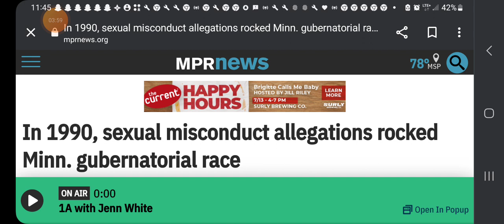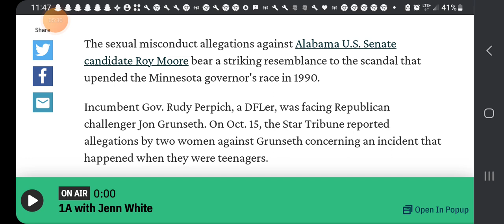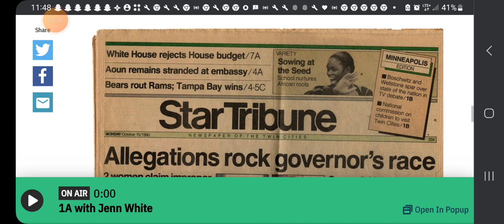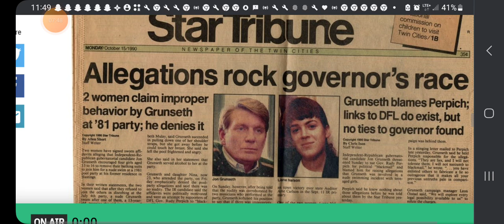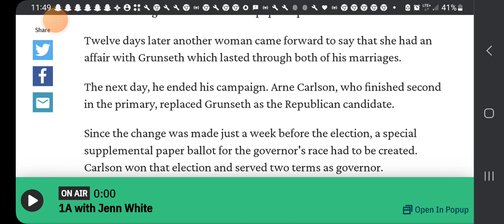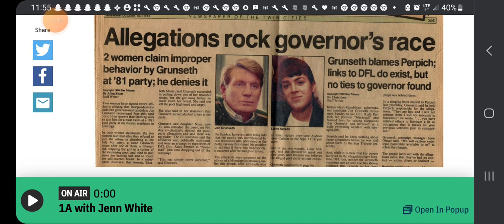Follow-up video #3 about questioning whether there was a scandolous cover-up in Minneapolis in 1991